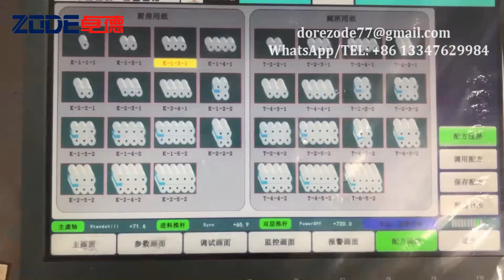F-T8 Full Automatic Toilet Tissue & Kitchen Towel Roll wrapper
The wrapper F-T8 is our latest design and most advanced machine for packaging toilet tissue and kitchen towel rolls with a wide range of wrapping configuration. It is a new generation wrapper with high production speed.  F-T8 allows to maintain perfect shape of the packs, even when running on speeds above 160 pack/min at the same time grants extremely easy  and fastest changeover time.